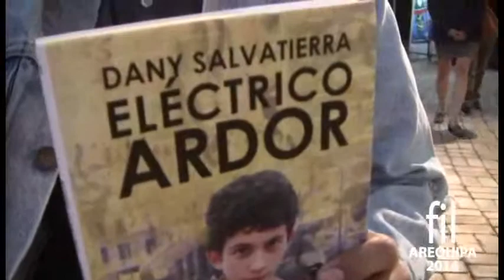Dany Salvatierra presentó su libro: "Eléctrico ardor” en la FIL Arequipa 2014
Dany Salvatierra, autor de Síndrome de Berlín” (su primera publicación) llegó a la ciudad de Arequipa para presentar su segundo libro “Eléctrico ardor”.